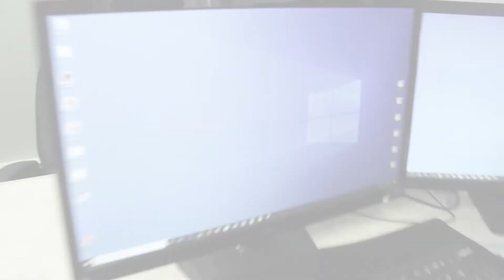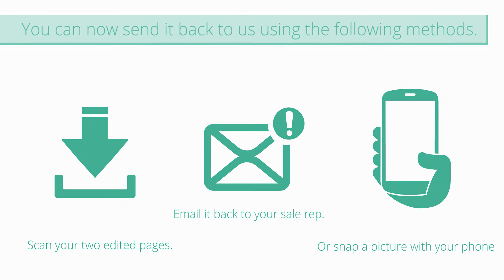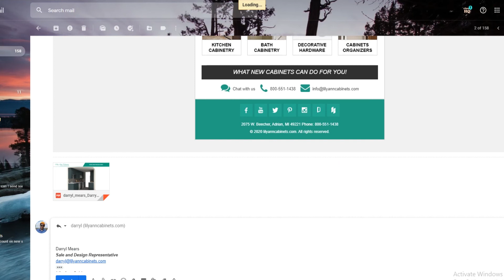Make Changes to your Kitchen Design!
One day, all cabinets will be made like this.

Lily Ann Cabinets' unique assembly process is stronger, faster
and easier than anything else on the market.